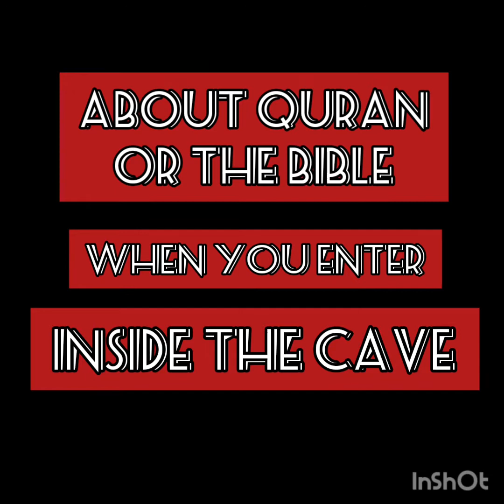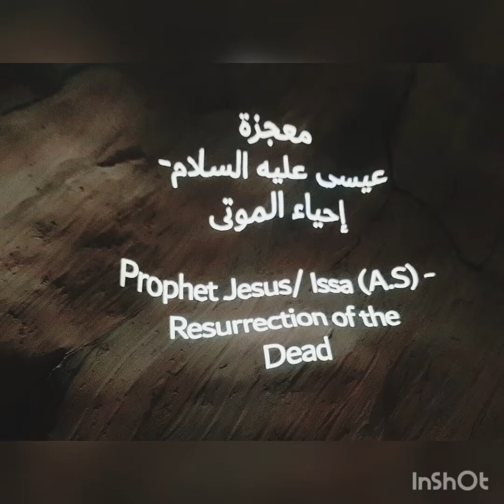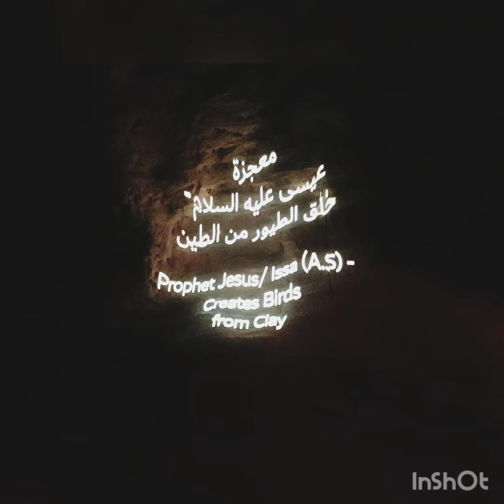QURANIC PARK DUBAI,UNITED ARAB OF EMIRATES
LEARN ABOUT THE QURAN  OR THE BIBLE  WHEN ENTERING INSIDE THE CAVE IN QURANIC PARK